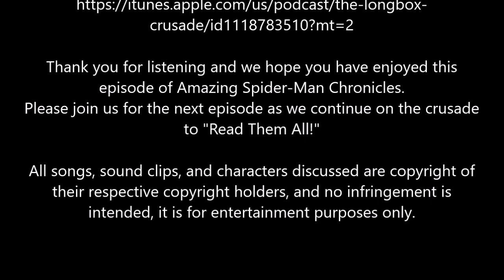Amazing Spider-Man Chronicles Ep80: October 1981 Issues: Amazing Spider-Man #224, Uncanny X-Men #153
Amazing Spider-Man Chronicles
Episode 080: October 1981
Issues: Amazing Spider-Man #224, Uncanny X-Men #153

It’s child’s play when Rick from Jeff & Rick Present visits with this Amazing Spider-Man Chronicles: picture day (Spidey 224) and story time (X-MEN 153)!

Thank you for listening and we hope you have enjoyed this episode of Amazing Spider-Man Chronicles.
Please join us for the next episode as we continue on the crusade to "Read Them All!"